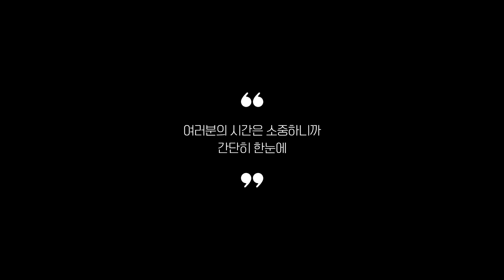목난로 추천 2023 3분기 최신 Top 5 (리뷰 간단 정리)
0:25
5위
엑스뷰 스마트 목난로 (1만 1천원)

0:37
4위
판다지아 발열 방한 넥워머 (3만 7천원)

0:48
3위
반비야 사계절용 목온열기 (5만 9천원)

0:59
2위
Smabat 어깨 목 온열 패드 (3만 3천원)

1:11
1위
808 목 보조배터리 넥워머 (1만 9천원)